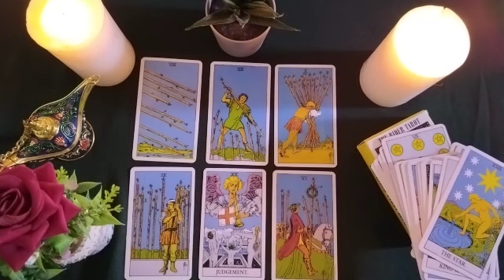CAPRICORN💛YOU FEEL THATSOMETHING HAS TO BE DESTROYEDFOR SOMETHINGNEW TO BE GENERATED BETWEEN THE TWO